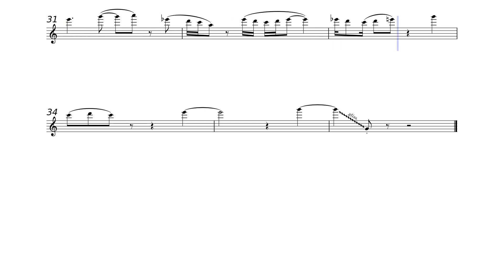Jack Black - Peaches | Flute Play Along (Sheet Music/Score)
Peaches from The Super Mario Bros. Movie. Flute Play Along/Backing Track. Sheet Music/Score Video. Enjoy it!